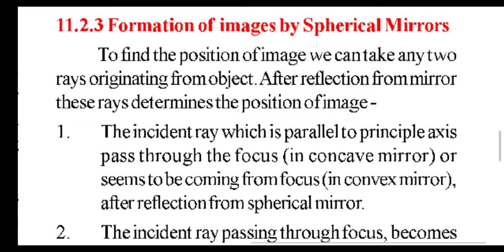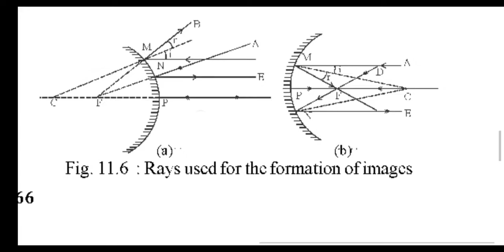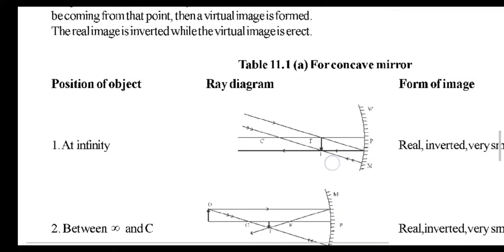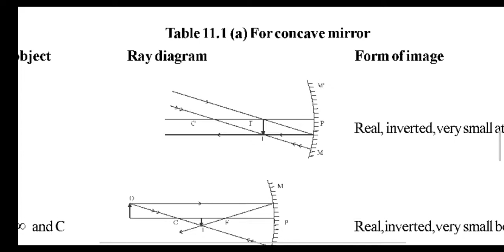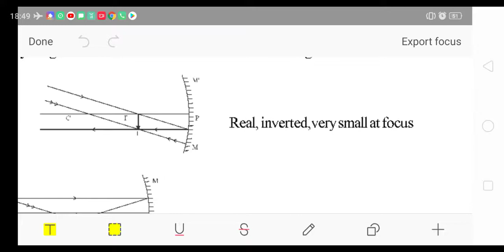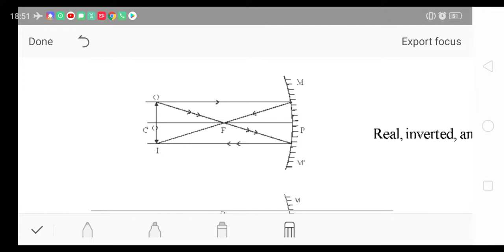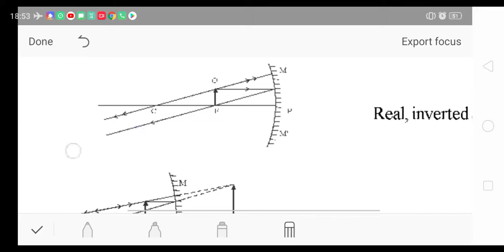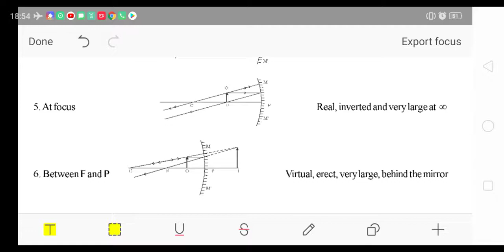Image formation by spherical mirrors ( by concave mirror ) || light || Ray optics |class 10th & 12th